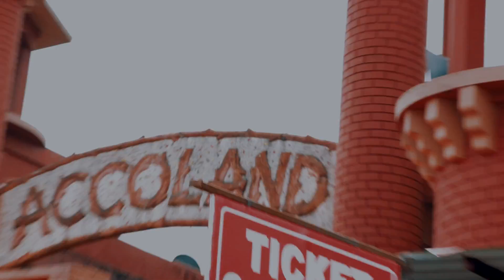Accoland Vlog | Guwahati |Assam | Jeet | Besharam Boyz